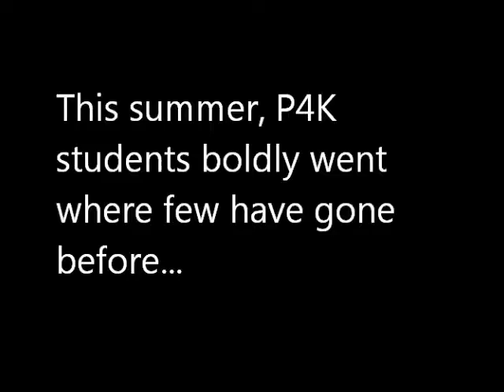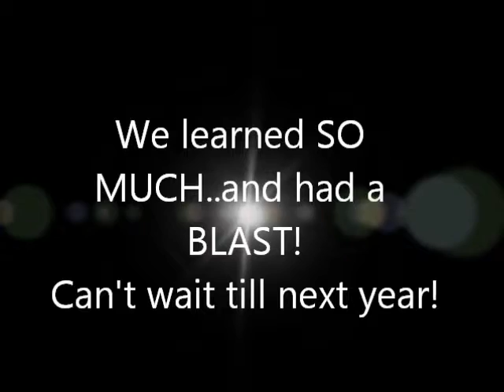P4K University STEM Workshop